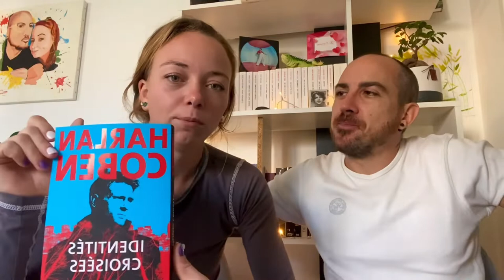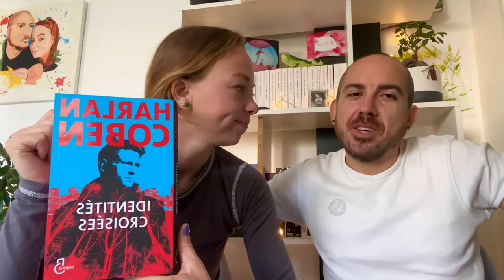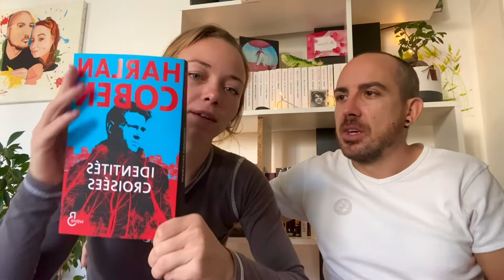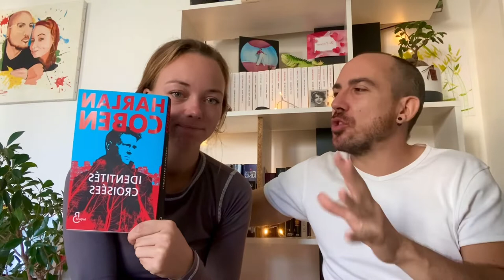Pas très inspiré… Identités croisées, de Harlan Coben.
Que lire pour une fin incompréhensible (et quand même bien se marrer…) ?
Identités croisées, le dernier thriller de Harlan Coben, aux éditions Belfond.